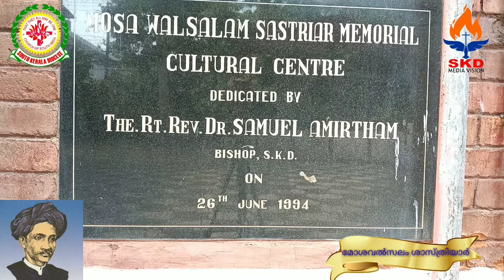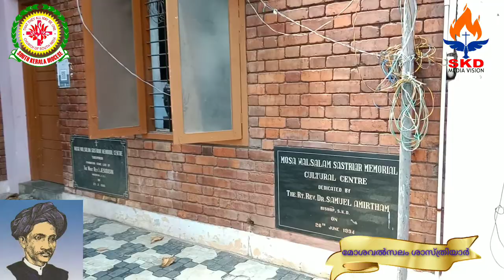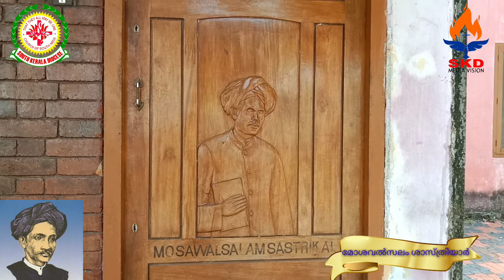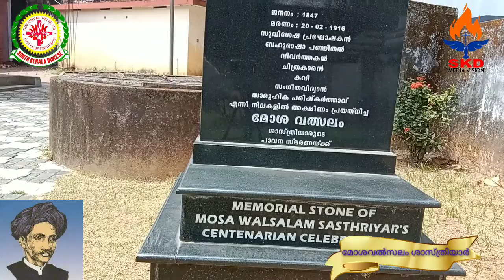മോശവൽസലം ശാസ്ത്രിയാർ (1847 - 20 February 1916)/MOSAVALSALAM# SASTHRIYAR/CSI/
മോശവൽസലം ശാസ്ത്രിയാർ (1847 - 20 February 1916)